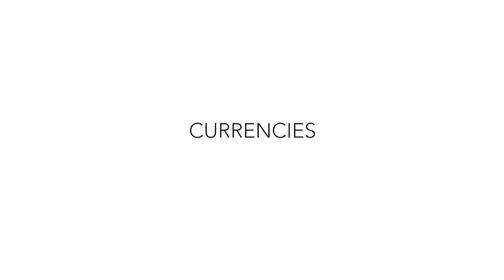Dolfin investment update: October 2017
Watch our CIO, Vassilis Papaioannou, present our monthly investment update. In this short video, he provides a macroeconomic framework for the upcoming quarter and an overview of the asset classes. He suggests that the recent actions and intentions of the major central banks reaffirm our negative view on the sovereign bond market. We expect steepening of the US curve as the third hike is already priced in and any news on the tax cuts or infrastructure should weigh on the long end. On the equities side, solid PMIs and robust consumer spending are the catalysts for positive trend continuation. As such, we favour Europe, US, Canada and Japan.